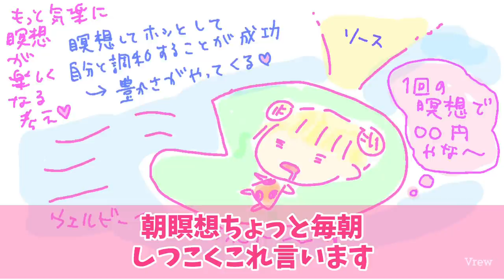情緒❣️《みんな現金🎵》ソースと繋がることは物質的成功✨瞑想一回〇〇円🎵連れてって〜蓮の上に乗ってウェルビーイングの流れに乗る…⭐️瞑想途中電話からの感動からの笑い⭐️HTL1ヶ月配信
2020/1/8に配信されたものです⭐️

《この日の朝の回》
【豊かさの瞑想】瞑想するたびにお金が入ってくる話✨

⭐️瞑想一回でいくらの豊かさ？

⭐️瞑想してソースと繋がることは
物質的な成功

⭐️1:47
現金なみんなからの報告

⭐️3:43
殺気立ってもいい

⭐️5:35
ソースと繋がった状態、
そしてエゴキンマンがいて
繋がれない状態

イラスト・富田研究員より
お借りしましたm(_ _)m

⭐️6:14
あなたにチャリーン

⭐️6:44
ボルテックスに
入った人が1人いれば
100万人に影響を与える

⭐️8:28
ハッピーちゃんの実践
連れてって〜

⭐️9:32
自分の失敗を
どうやったら面白く
持っていけるかと考える
笑えちゃったら
創造のボルテックスに入っている

⭐️10:26
電話…瞑想失敗

⭐️10:55
ふざけてますけど
この場所に感謝しているんです

経歴

1987年、北陸生まれ。

小学校の時から集団行動になじめず、
中学まで不登校、ほぼ引きこもり。
高校は定時制へ通う。

幼少期から、
家の中で絵を描いたり、
パソコン上で人と交流して過ごす。
夢だったイラストレーターになるために
東京の専門学校に通う。

「イラストレーターは人と関わらなくていい職業」
と思っていたけど、イラストの営業などができず、
人と関わることで精神不安定になり、断念。

2012年、結婚して出産、産後うつを経験。
仕事も育児も苦手で、生きづらさを感じる。

2014年、ハッピーちゃんのブログに辿り着き、
ブログの読者になる。

コミュ障なのでイベントには行かないけれど、
ネットでハッピーちゃんのファンとして見続ける。

2015年、Facebookに投稿したイラストを、
ハッピーちゃんのFacebookカバーに採用して
もらったことをきっかけに、
ネットにイラストを投稿する。

この頃、「田舎でのんびり過ごしたい」
という望みが出て、
ルートは考えずに今トキメクことを
少しずつ味わうようにする。

貯金ゼロ、ツテ無しから、奇跡的に
四国の離島に、ウェルカムな大家さんが
建てた家を見つけ、夢だった綺麗な一軒家に
格安で住ませてもらう。
大家さんには実の家族のように良くして
頂き、夫も土地の人と相性が良く、
夫婦関係も引っ越してから良好。

●目の前は綺麗な海、
元気いっぱいな娘にぴったりの
島ののびのびした小学校、
都会までもすぐ行ける、
私にピッタリすぎる家を生み出した。
→この時、宇宙の法則に確信を持つ。

2019年、HTLに入る。
もらったり、

2020年シンデレラプロジェクトの
イラストを製作する。

2021年現在、HTLで大好きなハッピーちゃんの
話を聞きながら、YouTube動画製作、
マイペースなイラスト製作を楽しんでいる。

⭐️今の望みは、
島に大きなプール付きの家を建てて
もっと自由な引きこもりライフを送ること、
日々楽しく生きることです❤️

HTLで学んだエゴキンマン対策、
ボルテックスに入ること、
日々の瞑想＆深呼吸を日課に、

「自分が楽しくアップできる」をモットーに、
脱力系イラストを添えた、ホッとできるような
動画を製作しています⭐️

SNSでのシェアなどよろしくお願いします⭐️

⭐️アメブロ「るるちゃんのらくがきちょう」